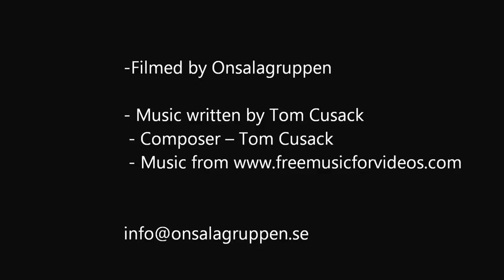Gunnebo Slott / Gunnebo Castle morning flight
Tidig morgon på Gunnebo slott. Filmat med DJI-utrustning
En av de vackraste platserna på Västkusten!
Här finns allt från slottsträdgårdar, cafe, restaurang till lekplatser ridning eller fiske.

Vi flygfotograferar eller filmar gärna ditt objekt, hör av er om ni vill veta mer.

Tekniken fungerar fint för visualisering vindkraft, för att besiktiga vingar eller filma / besiktiga svårtillgängliga platser på hus, vindkraft eller industrier.